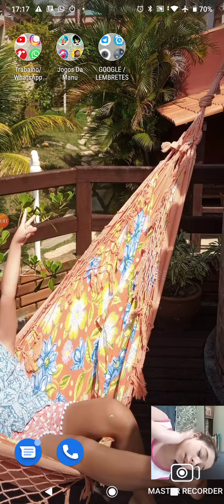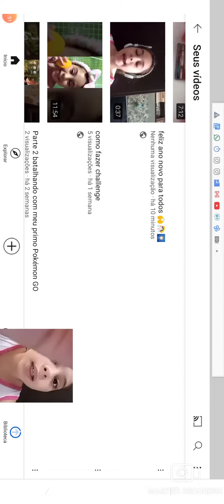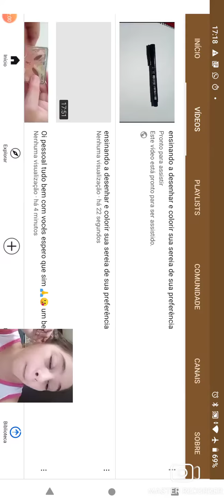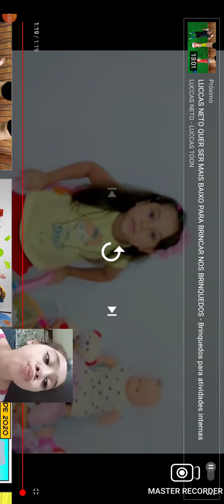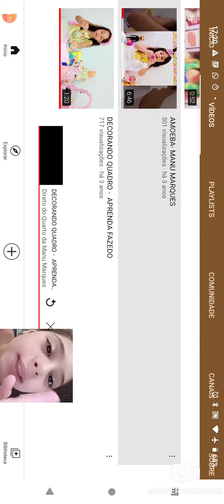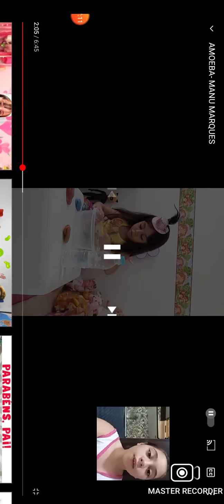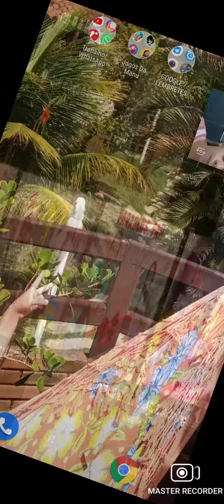reagindo aos meus vídeos antigos.